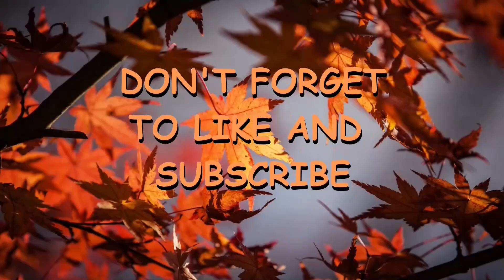Krush plays Elden Ring - Ep 158: "Nepheli Loux helps vs Endgame Boss - Godfrey, First Elden Lord"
Alright, we take on one of the last boss fights in the game - Godfrey, First Elden Lord!  This one surprised me, Nepheli Loux actually helped here!  I mean it makes sense if you think about her story and lore.  She's from Godfrey's clan the Loux Clan, and here she is defending me, her friend, from the leader of her clan.  There's a lot to get into there.  So does this mean Nepheli Loux is now the ruler of Stormveil Castle and the Leader of the Loux Clan???

Either way, it was a sick fight.  I like when NPC allies help during boss fights, especially when the boss ties into their lore.

Starting Class: The Wretch